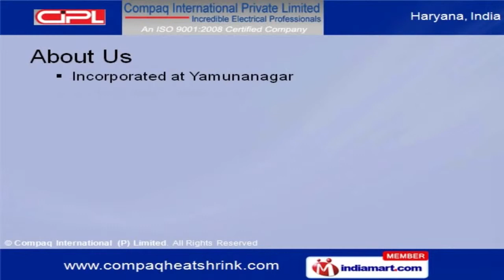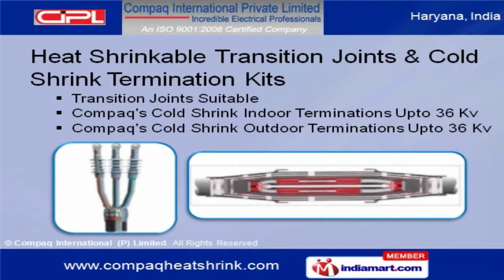Electrical Power Cable Accessories by Compaq International (P) Limited, Yamunanagar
Welcome to Compaq International private Limited. Manufacturer and Exporter of Power Cable Accessories. We are an ISO 9001:2008, CPRI, URS and UKAS certified company, incorporated at Yamunanagar.  Our Technically sound infrastructure make us different from others. International quality standards, Dedicated and diligent workforce make us the first choice of our clients. We offer a vast range of Cable Joints, Accessories and Elbow Connector. Our Cable Joints and Cable Terminations are widely acclaimed in the market. Cable Accessories and Polymeric Surge Arrester offered by us are superior in performance. Our organization specializes in manufacturing qualitative range of Cable Insulator and Elbow Connector. We offer Composite Polymeric Insulators and Heat Shrinkable Straight through Joints that are a class apart. Along with that we offer Heat Shrinkable Transition Joints and Cold Shrink Termination Kits that are cost effective.